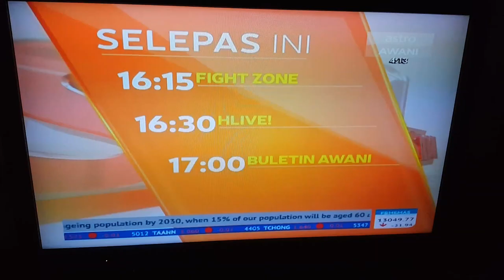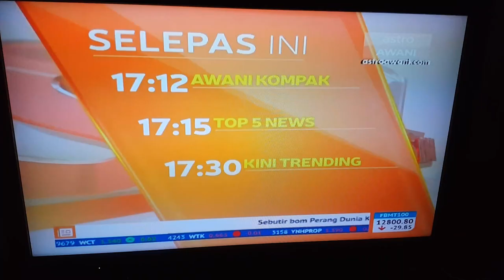Astro Awani - Selepas ini filler with full ident music (March 2018)